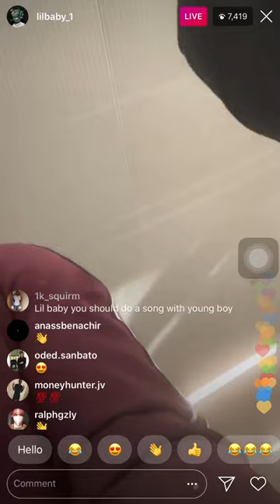LILBABY AND HIS CREW KNOCKS OUT FAN IN THE AIRPORT AFTER TRYNG TO SNATCH HIS CHAIN!!! MUST WATCH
lil baby gone wild